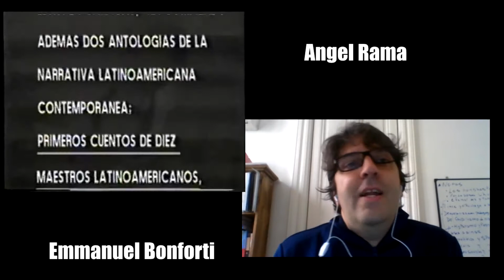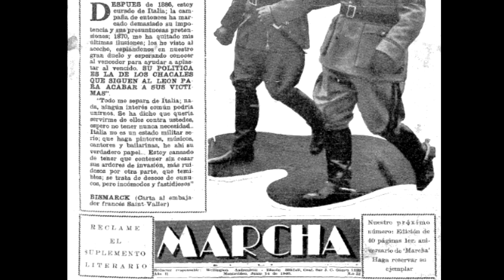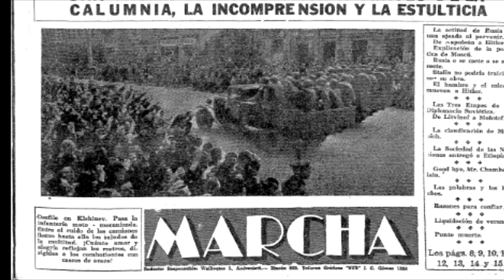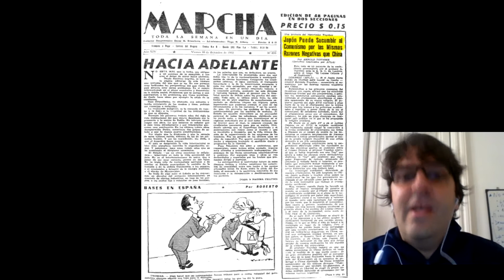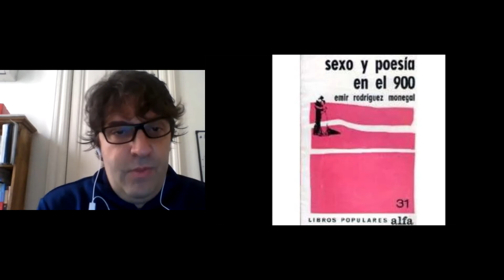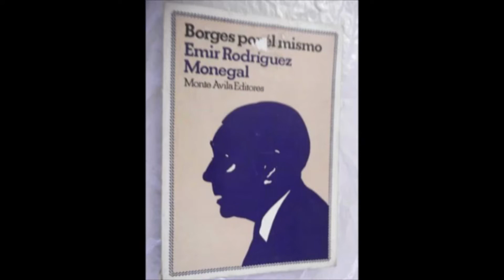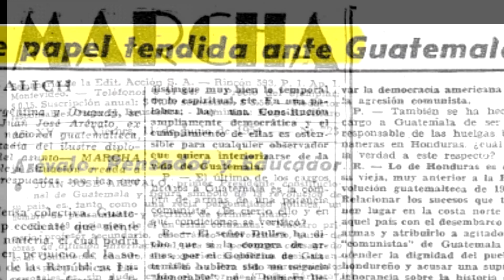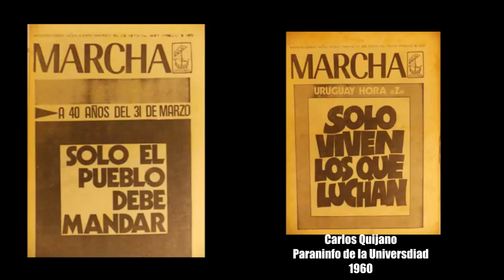HISTORIA DE LAS IDEAS EN URUGUAY. Emmanuel Bonforti. 1º capítulo EL SEMANARIO MARCHA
Emmanuel Bonforti es Docente Adjunto de la Universidad Nacional de Lanus. Sociólogo y dicta Seminario de Pensamiento Nacional y Latinoamericano ademas de Historia Argentina. Escribe en varias revistas especializadas y su tema de maestria es el Semanario Marcha. En este capítulo habla del pensamiento de Angel Rama y Emir Rodriguez Monegal. Los períodos por los que atravesó Marcha entre 1939 y 1969. "El Uruguay de la ilusión y la Generación Critica o del 45" El Semanario Marcha como faro de conciencia crítica. Podras escuchar a Bonforti en nuestro programa radial de los sabados de 16 a 18 hs en Radio Grafica fm 89.3 asi como en laradiocooperativa.uy los sabados y domingos en ese mismo horario. Asi como todos los dias en Pastillas de Radio.